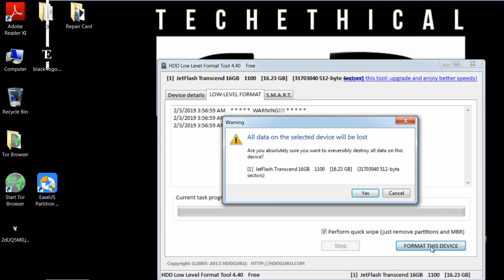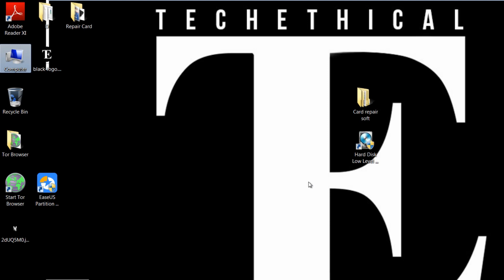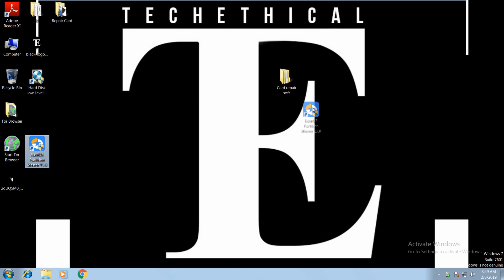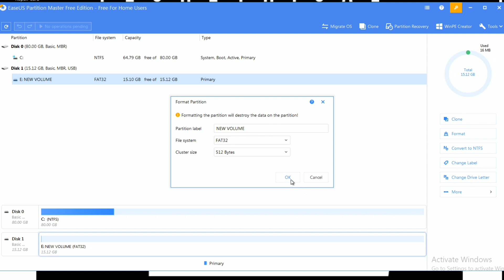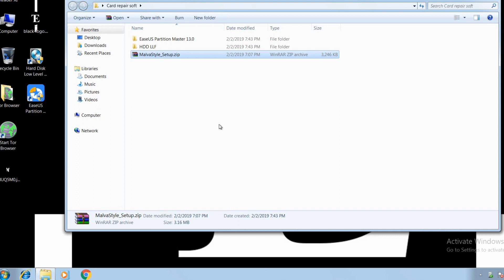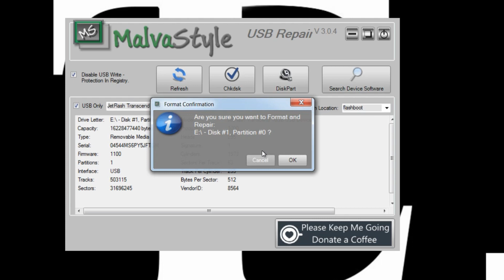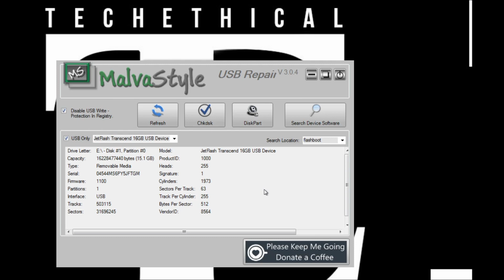Repair Damaged Write Protected Corrupted Memory Card/Pen drive using software [Bangla]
In this tutorial we are going to learn how to repair our memory card and pen drive using EaseUSPartitionMaster, HDDLLF (Low Level Format Tool) and Malvastyle software. Using this 3 software's you can repair and fix your pendrive and memorycard.